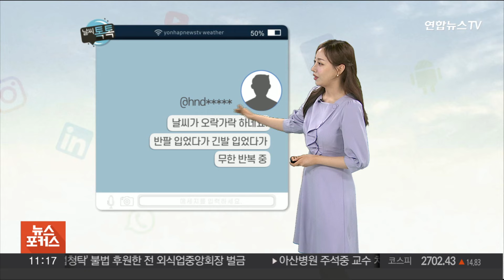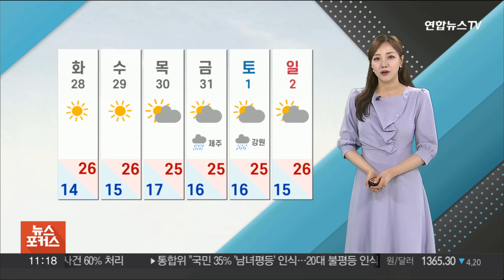[날씨톡톡] 낮 더위 주춤…해상 안개 가득 / 연합뉴스TV (YonhapnewsTV)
[날씨톡톡] 낮 더위 주춤…해상 안개 가득

월요일의 날씨톡톡입니다.

주말이 순식간에 지나가고 한 주가 또다시 돌아왔습니다.

오늘은 가수 김동률이 부른 '출발' 들으면서 시작하겠습니다.

SNS부터 살펴보겠습니다.

"많이 덥지도 않고 오늘은 선선하네"라고 하셨고요.

또 다른 분은 "날씨가 오락가락하네요. 반팔 입었다가 긴팔 입었다가 무한 반복 중"이라고 남겨주셨습니다.

네 맞습니다.

북서쪽에서 찬 공기가 유입되면서 낮 동안 고온 현상이 주춤하겠습니다.

평년보다도 낮은 기온을 보이겠습니다.

오늘은 어제보다 따뜻한 옷차림 하셔야겠고요.

중부지방은 한낮에 서울과 대전 23도, 춘천 22도로 어제보다 3~5도가량 낮겠습니다.

대구와 부산은 26도로 남부 지방의 낮 기온은 25도 안팎이 예상됩니다.

오늘은 전국적으로 강한 바람이 불겠습니다.

순간 초속 15m 안팎의 강풍이 예상되고요.

강원 산간을 중심으로는 초속 20m 이상의 돌풍이 몰아치겠습니다.

시설물 관리에 유의하시기 바랍니다.

전국의 미세먼지 농도는 '좋음' 단계로 깨끗하겠고요.

하늘 표정은 구름만 다소 지나겠습니다.

늦은 오후에는 제주도에, 밤에는 강원 영서에 빗방울이 떨어지겠습니다.

내일 낮부터 기온이 다시 오르면서 일교차가 크게 벌어지겠습니다.

감기 걸리지 않도록 건강관리 잘해주시기 바랍니다.